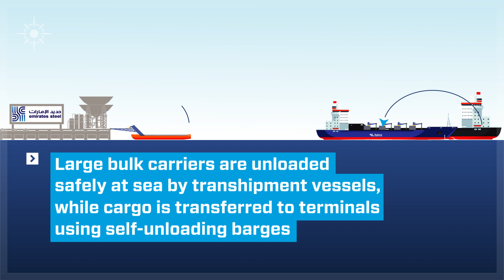SAFEEN Acquires its Largest Service Vessel to Date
Safeen, our maritime service arm has acquired its largest vessel to date; the post Panamax bulk carrier, "HAFEET", which will be used to discharge iron ore bound for @Emirates_Steel. The acquisition is our first step into the transshipment market.

استحوذت سفين، ذراع الخدمات البحرية التابعة لنا، على سفينة "حفيت"، لتكون أكبر سفينة في أسطولها حتى الآن. وسيتم استخدام ناقلة البضائع السائبة العملاقة من طراز بانامكس لتفريغ منتجات الحديد الخام المتجهة إلى شركة "حديد الإمارات". تشكل صفقة الاستحواذ هذه أولى خطواتنا لدخول سوق خدمات إعادة الشحن. اقرأ المزيد من خلال